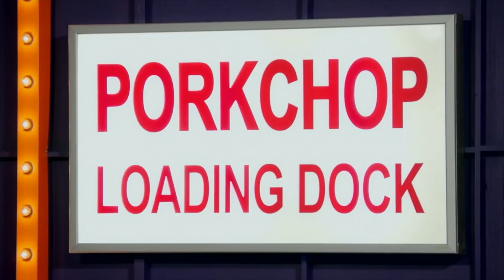Rupaul's Drag Race 13 Ep. 1 RUCAP! 💅 | Gerudito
Todo sobre la nueva temporada 13 de DragRace con el lipsync extravaganza que tuvieron, las nuevas reinas que conocimos, los giros y sorpresas, los looks y más en el Rucap!